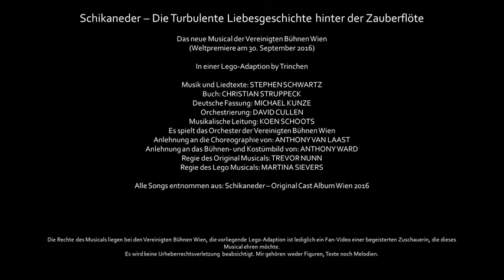Schikaneder das Lego-Musical Teil 2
Lego-Adaption des Musicals Schikaneder - die turbulente Liebesgeschichte hinter der Zauberflöte
2. Akt

Ein Musical der Vereinigten Bühnen Wien
Musik und Liedtexte: Stephen Schwartz
Buch: Christian Struppeck
Regie: Trevor Nunn

Verwendete Songs aus "Schikaneder - Cast Album Wien"
und beim Vorspiel "Mozart! - Das Musical - Gesamtaufnahme Live"

Besetzung:
Emanuel Schikaneder: Mark Seibert
Eleonore Schikaneder: Milica Jovanović
Johann Friedel: Florian Peters
Maria Anna Miller: Katie Hall
Franz Moser/ Josef von Bauernfeld: Hardy Rudolz
Karl Marinelli: Reinwald Kranner
Barbara Gerl: Franziska Schuster
Benedikt Schack: Armin Kahl
Josepha Hofer: Katja Reichert

Ensemble:
Ricardo Frenzel Baudisch, Andreas Bongard, Daniela Braun, Tessa Jill Brockhoff, Jil Clesse, Fernand Delosch, Oliver Floris, Karoline Gable, Jon Geoffrey Goldsworthy, Tobias Joch, Peter Kratochvil, Lillian Maandag, Marle Martens, Stefan Poslovski, Jana Stelley, Ulrich Talle, Andreja Zidaric

Mir gehört weder Geschichte noch deren Figuren, nur die Lego-Umsetzung

Schikaneder; Musical; Lego; Vereinigte Bühnen Wien; Raimund Theater; Stephen Schwartz; Christian Struppeck; Trevor Nunn; Mark Seibert; Milica Jovanović